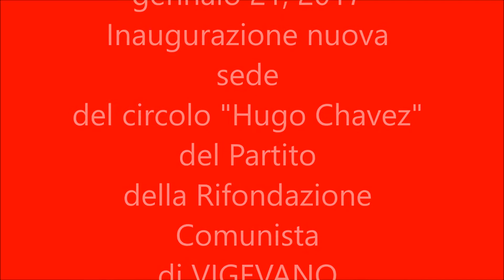Inaugurazione nuova sede Prc Vigevano